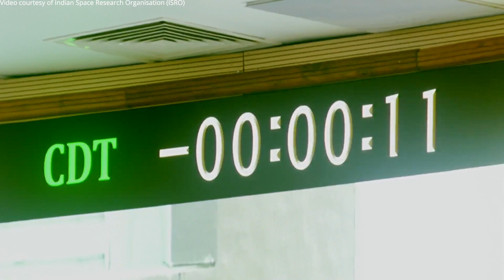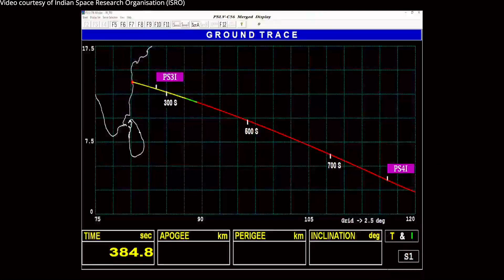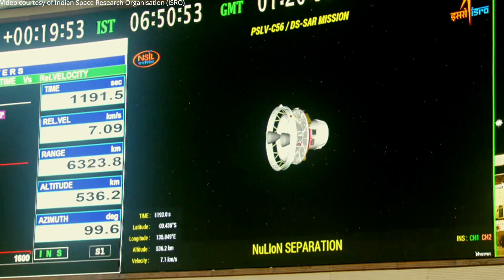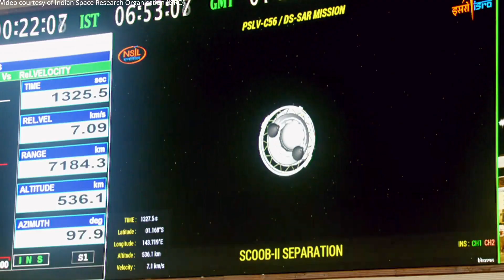PSLV-CA launches DS-SAR and 6 small satellites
For ISRO’s PSLV-C56 mission, a Polar Satellite Launch Vehicle (PSLV) in the Core Alone configuration (PSLV-CA) launched the DS-SAR satellite and 6 co-passenger satellites, from the First Launch Pad (FLP) of the Satish Dhawan Space Centre (SDSC-SHAR), Sriharikota, India, on 30 July 2023, at 01:00 UTC (06:30 IST). DS-SAR (360 kg) is a Radar Imaging Earth Observation satellite, with a Synthetic Aperture Radar (SAR) payload. The six co-passenger small satellites are: VELOX-AM, ARCADE - Atmospheric Coupling and Dynamics Explorer, SCOOB-II, NuLIoN, Galassia-2, ORB-12 STRIDER.
Credit: Indian Space Research Organisation(ISRO)/NewSpace India Limited (NSIL)